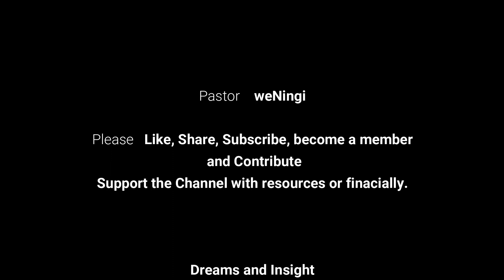Ukuphupha ugundile ungowesifazane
Thanks; be blessed.